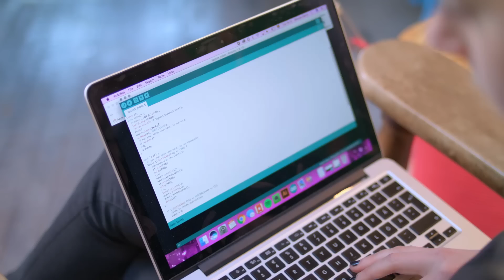Robot Queen Simone Giertz Tours Her Mad Laboratory | WIRED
Swedish robotics enthusiast Simone Giertz is known for her inventive contraptions that may or may not work as intended. Simone takes us through her workshop and gives an extended look at some of her most outlandish machines.